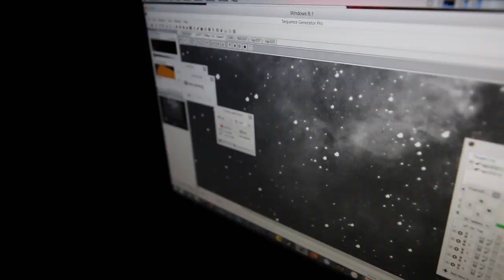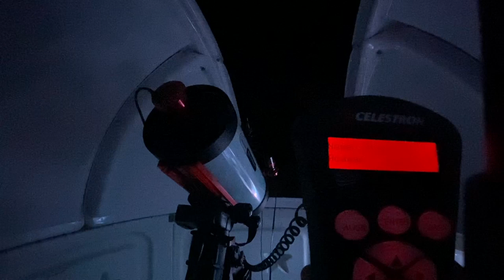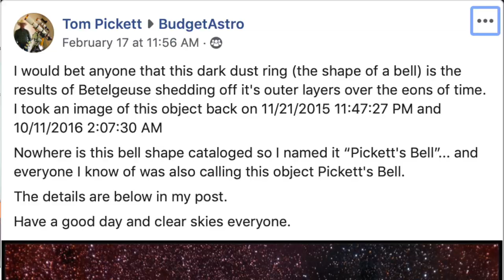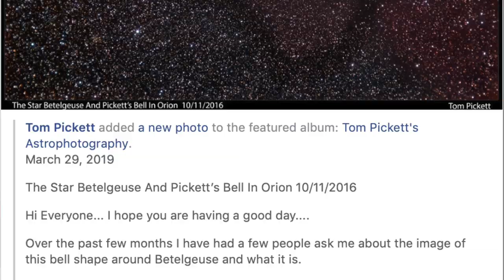Betelgeuse's Weird Secret. Did you know about this?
EQUIPMENT LIST
Celestron 11" Edge HD Telescope